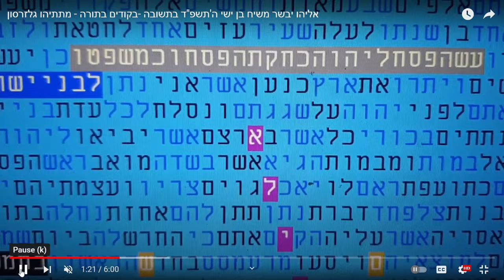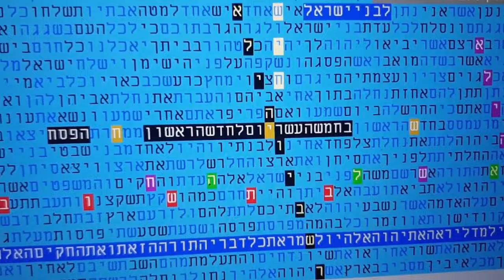Elijah will Announce coming of Messiah 5784 -2024 - Repentance- Bible Code Matityahu Glazerson